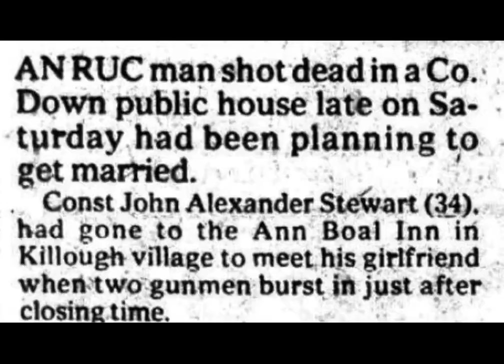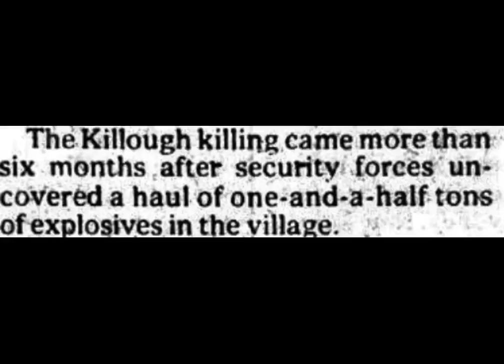George (Sandy) Stewart, murdered by IRA terrorists on 26-9-1981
Video remembering the murder of an off-duty RUC policeman, George Stewart, known as Sandy, who was murdered by IRA terrorists, shot at Ann Boal Inn, Killough, Co Down, Northern Ireland, while off-duty, in the presence of his fiancée, on 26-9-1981.